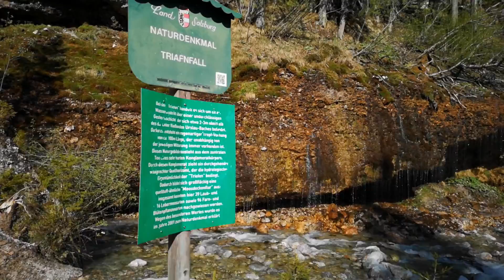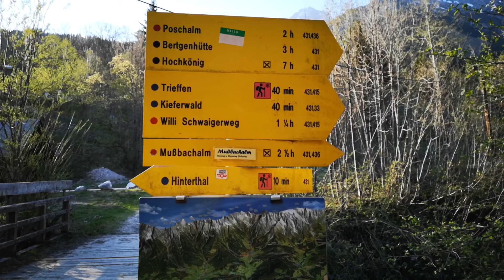Unterwegs Dahoam [Wandern im Hinterthal]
Mehr Vanlife-Momente mit uns und wie das Ganze überhaupt angefangen hat, könnt ihr in Sarahs Buch lesen: